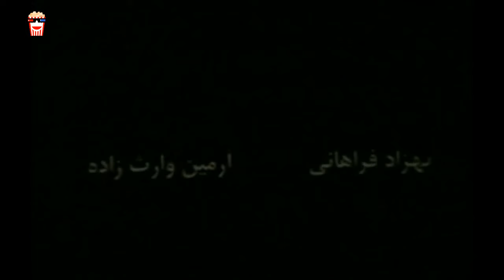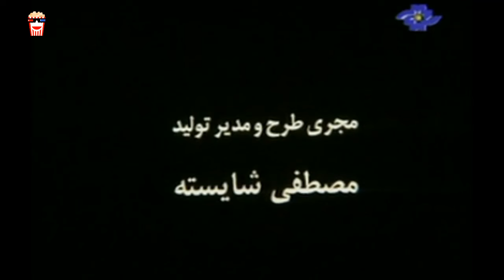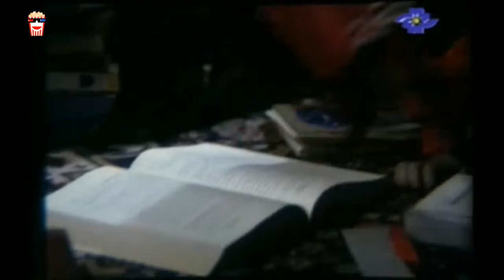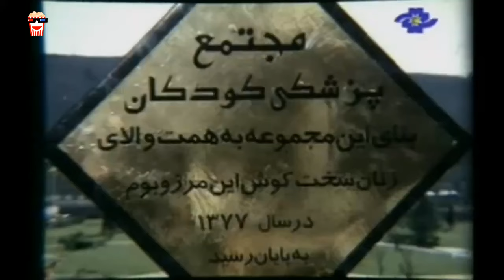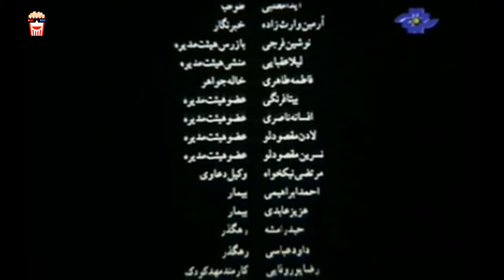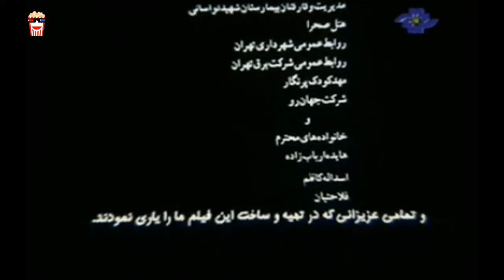🍿Iranian Movie Tootia | فیلم سینمایی ایرانی طوطیا🍿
🍿 Iranian Movie Tootia | فیلم سینمایی ایرانی طوطیا | شقایق فراهانی‎ و افسانه بایگان

💥خلاصه داستان👇
سیاوش با  همسرش شقایق و دختر خردسالشان،طوطیا زندگی ساده، آرام و بدون دغدغه ای دارند تا اينکه شقایق که آرشیتکت است تصمیم میگیرد تا مدیرعامل شرکتی باشد که همه ی اعضایش را زنان و بیشتر از دوستانش تشکیل میدهند سیاوش که در حال نگارش پایان نامه دکترای روانشناسی خود است، در این مرحله با شقایق دچار مشکل می شود، چرا که شقایق بیشتر اوقاتش را وقف شرکت و کار کرده و نسبت به او و طوطیا بی توجه شده است.شقایق که سخت در کارش غرق شده، معتقد است شوهرش  او را درک نمی کند و کمی بعد، به طور جدی باورش اين می شود که سیاوش مدام از  سر حسادت اورا تحقیر میکند
به زودی اختلاف فی مابین جدی می شود و وقتی سیاوش، تصمیم میگیرد تا از او جدا شود، شقایق بدون درنگ با تقاضای طلاق او موافقت میکند و وساطت های دوستان و همکاران نیز به جایی نمیرسد... سیاوش طوطیا را نزد خود نگه میدارد  و روزی، هنگامی که سیاوش برای عیادت بیمارانش، به آسایشگاه روانی رفته، طوطيا خود را ازپشت بام خانه پایین میاندازد و براثر این حادثه، یک دستش از کار میافتد... این حادثه تلخ، سرانجام شقایق را به خود آورده و قبول میکند که بی توجهی اش به خانواده، اشتباه بوده و پشیمان از رفتار خود به سوی سیاوش و طوطیا بازمیگردد.

💥لیست بازیگران 👇
شقایق فراهانی‎, افسانه بایگان, فریبرز عرب‌نیا, افسانه ناصری, بهزاد فراهانی‎